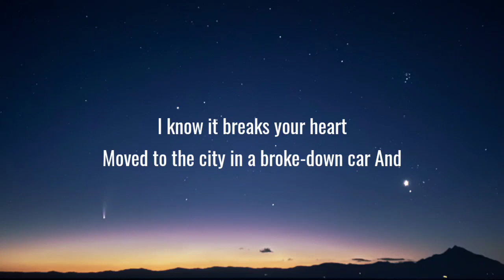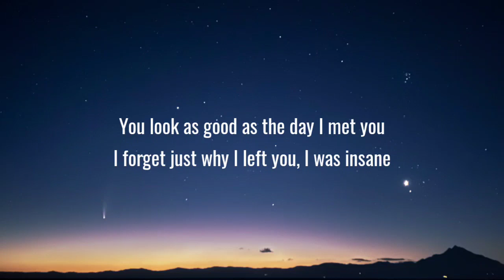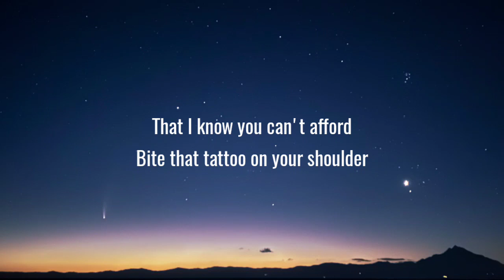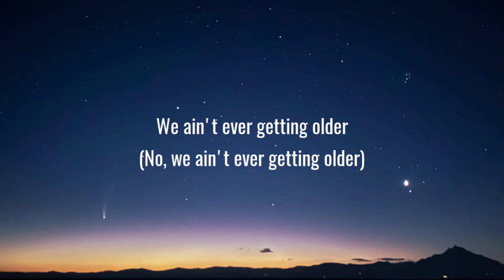The Chainsmokers - Closer (Lyrics) ft. Halsey